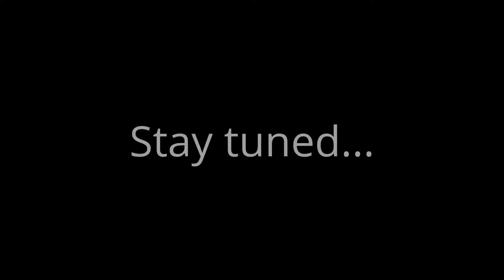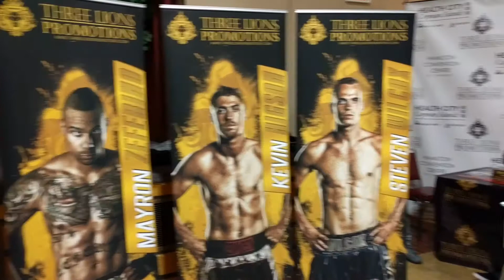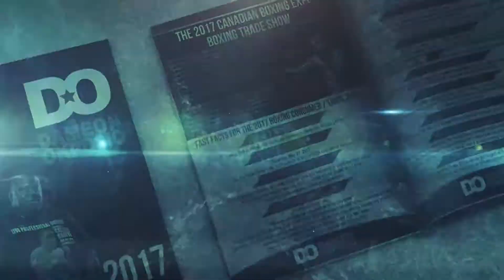DO Boxing Show – Episode 456 – 2017 Boxing Trade Show on May 27th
On Saturday, May 27, 2017, we put on our annual Boxing Trade Show within the Canadian Boxing Expo. It’s a day of celebrating the sport of boxing. The Trade show is our main stage that helps us in showcasing all things in Canadian Boxing: Purchase equipment, meet amateur and professional boxers, check out the latest in boxing, promising boxers could pick up a sponsor and fans of the sport will be entertained.
Boxing Trade Show
Location: Hansa Haus Hall
Address: 6650 Hurontario Street, Mississauga, Ontario L5M 2B5
General Admission: $5 in advance, $8 at the door